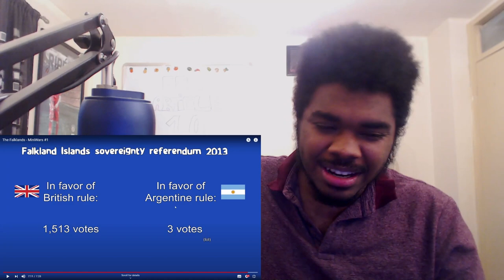REACTION: The Falklands - MiniWars #1 | OverSimplified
Here is my reaction to OverSimplified's "The Falklands - MiniWars #1" video.